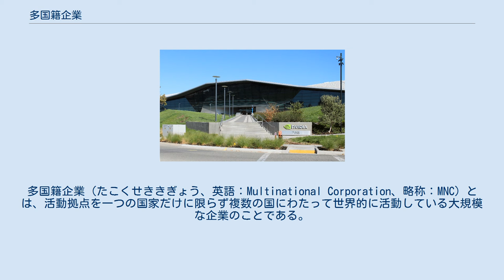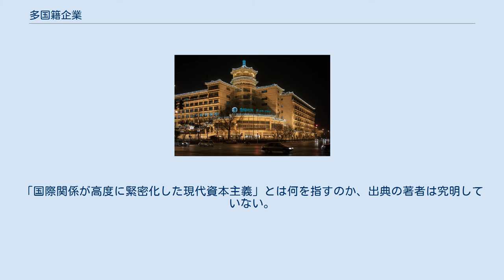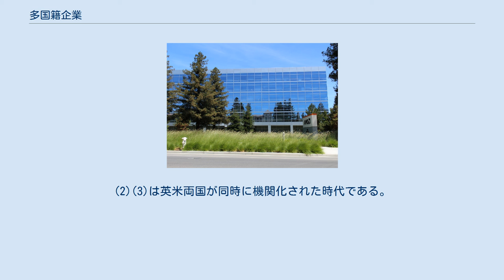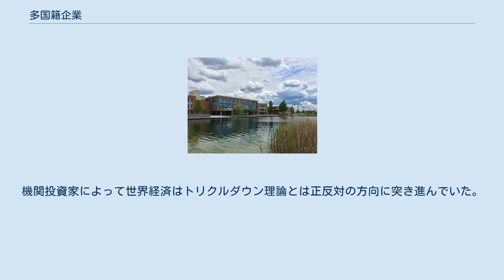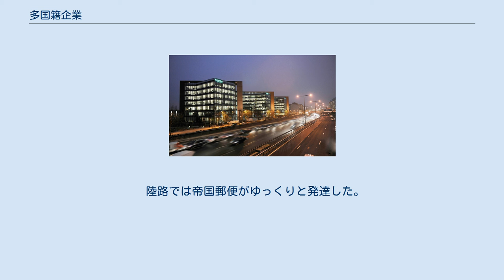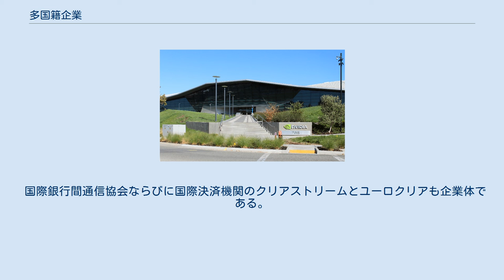多国籍企業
多国籍企業（たこくせききぎょう、英語：Multinational Corporation、略称：MNC）とは、活動拠点を一つの国家だけに限らず複数の国にわたって世界的に活動している大規模な企業のことである。
 国際経済に対する独占力を表す概念であることから、規模にも着目し単純な空洞化と区別する。
 上記の他、経済学者レイモンド・バーノンが唱えた製造業に限定したもの、親会社の出資比率25%を要求したりする定義もある。
 実際に多国籍企業とされているものは、サービス業であったり、投信を利用し直接の出資比率を下げたりしている。
 多国籍企業という言葉は、1960年にアメリカのD.リリエンソールが論文の中で初めて使用したとされる。
 連合東インド会社のエッチング画(17世紀) 多国籍企業が国際問題となった明確な端緒というものは存在しない。
多国籍企業に関する学術研究は、したがってイギリス東インド会社までさかのぼって行われることもあった。
個別の多国籍企業史を時系列に整理して一冊に圧縮するような冒険も敢行された。
しかし、多国籍企業が東インド会社の17世紀から延々と議論されてきたというわけではない。
多国籍企業は、「国際関係が高度に緊密化した現代資本主義のもとにおける、巨大独占企業の一般的な存在形態」として問題視された。
「国際関係が高度に緊密化した現代資本主義」とは何を指すのか、出典の著者は究明していない。
この点を考える手がかりを示す。
まず、(1)多国籍企業に関する研究文献の氾濫は1960年代後半以後に顕著である。
また、(2)国連が多国籍企業を定義した意味の一つは、1974年12月に国連総会で採択された「諸国家の経済権利義務憲章」にある。
そして同じころ、(3)イギリスの製薬産業の3/4がメルク・アンド・カンパニーやエフ・ホフマン・ラ・ロシュといった外資の支配下にあると指摘されている。
(2)(3)は英米両国が同時に機関化された時代である。
そして(1)はセカンダリー・バンキング商戦でシティの敗北がほぼ決定し、ユーロクリアが設立されてLIBORがロンドンに上陸した時期であった。
そしてそのときこそ、機関投資家が分散化する国際金融市場の趨勢を決したのであった。
「国際関係が高度に緊密化した現代資本主義」とは、実際において機関化経済である。
機関投資家の資金が津波となって公社債や多国籍企業に押し寄せていた。
そこが問題だったのである。
日本ではロッキード事件が起こって贈賄が世論に叩かれたが、ロッキード社は在外生産活動が乏しく多国籍企業とはいい難いともいわれている。
企業というよりも、兵器産業と贈賄活動が「多国籍」化していたのであって、そうした要らぬ金あまりが問題だったのである。
機関投資家によって世界経済はトリクルダウン理論とは正反対の方向に突き進んでいた。
そこにグローバルな独占性が存在した。
この大衆貯蓄を人質にとったマネーゲームは、世界金融危機を経てなお継続している。
 連合東インド会社のインディアマンのレプリカ 機関化された企業は次節からいくらでも探すことができる。
そこであえてその歴史は、問題意識から離れて簡単に書く。
 1215年のマグナ・カルタは敵性資産の保護を規定した。
これがドーバー海峡に多国籍企業が生まれる必要条件となった。
 陸路では帝国郵便がゆっくりと発達した。
1492年の新大陸の発見により、郵便の利用は活発化した。
 各国が東インド会社を設立してゆく時期に、マーチャント・バンク（merchant bank）が登場した。
 19世紀の多国籍企業といえば、デビアス、ケーブル・アンド・ワイヤレス、アメリカの生保各社などがあげられる。
 戦間期の主役はゼネラル・エレクトリックとIG・ファルベンインドゥストリーであり、世界史の要素である。
 石油メジャー各社は大変息が長く、それこそ機関化まで経営はダイナミックである。
 多国籍企業の機関化は所有の国際化であって、1980年代以降証券化と相互補完のうえ急進した。
そしてリストラも機関化をともなうのである。
それは随時、公営多国籍企業の民営化された経験によって速やかに行われる。
 公企業や地域に偏りのあるものも紹介している。
4大会計事務所も有名。
防衛ではブラックウォーターUSA。
 国際銀行間通信協会ならびに国際決済機関のクリアストリームとユーロクリアも企業体である。
ファンド・オブ・ファンズがミューチュアル・ファンドとヘッジファンドをトラスト化している...